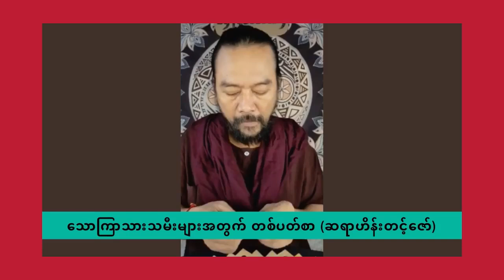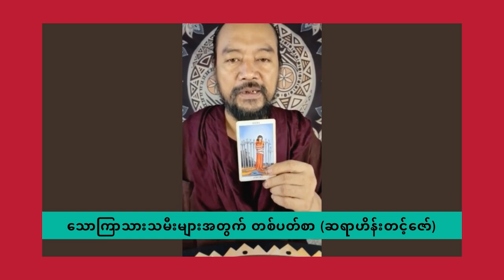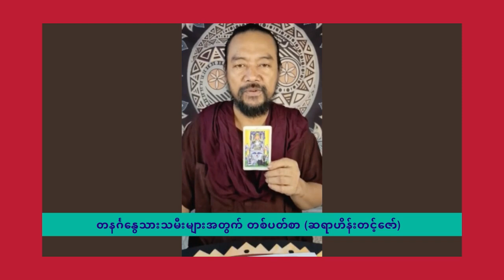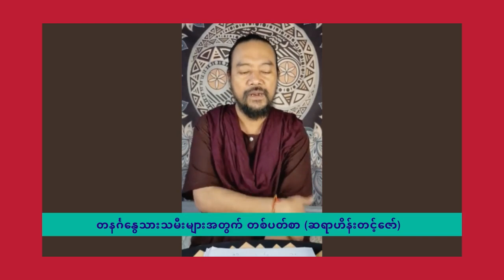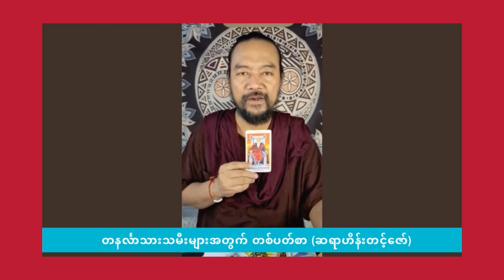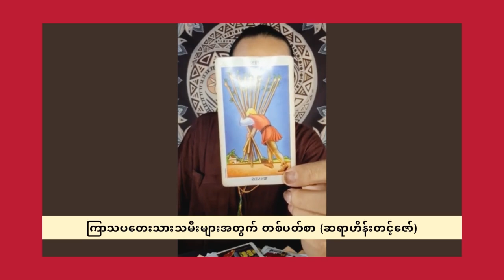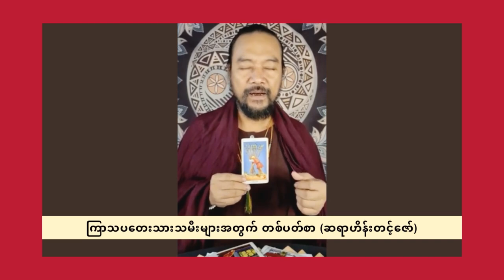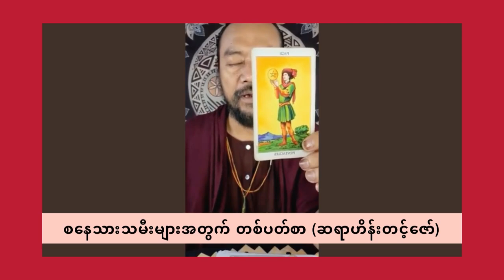အောက်တိုဘာ ၁၄ရက်နေ့အထိ တစ်ပတ်စာဗေဒင်ဟောစာတမ်း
ဟောပြောသူအား လေးစားစွာ ခရက်ဒစ်ပေးပါတယ်။ Golden Houseမှ ပရိသတ်တွေအတွက် ပြန်လည်မျှဝေခြင်းသာဖြစ်ပါတယ်။